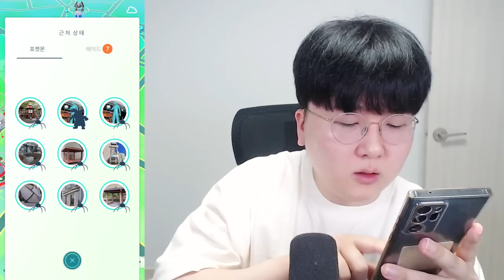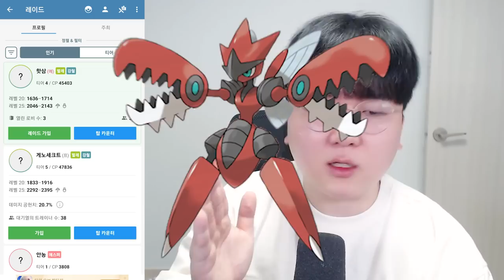최애 포켓몬 메가핫삼으로 바꼈습니다!! 벌레특집 뭐야 ㅋㅋㅋ [ 포켓몬고(Pokemon GO) ] l 휴지(HueZ)